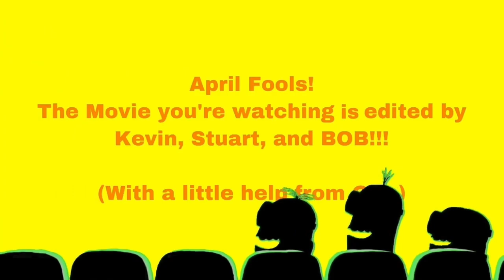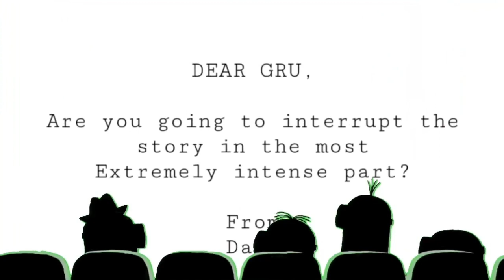Brian the Minion Watches Panic in the Mailroom (MINIONS MINI MOVIE) (Reversed)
Brian The Minion, Kevin, Stuart, & Bob, watches A Mini Movie Featuring The Minions.

Two minions get in trouble after one is exposed to a dangerous chemical in Gru's mailroom.

The Following Video Is Rated PG
Some Material May Not Be Suitable For Younger Children.

Despicable Me and The Minions is Owned By Universal Pictures, and Illumination Entertainment

Brian The Minions Mini Clips is Owned By Fandango Media, LLC, and Illumination Entertainment

Gru’s Voice (Steve Carell) is Created by uberduck.ai

COMMENTS NOTICE: Comments On YouTube Will Used Only To Be Turn on or off, For 1 Or 2 Future Videos Where Available. One Of Those videos Will Be Turned Off To Be Suitable For Children.